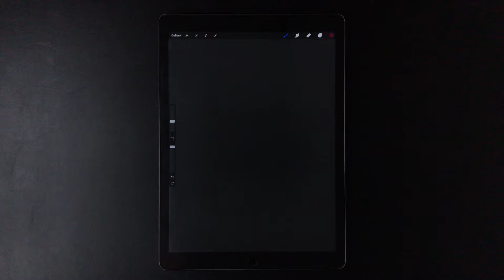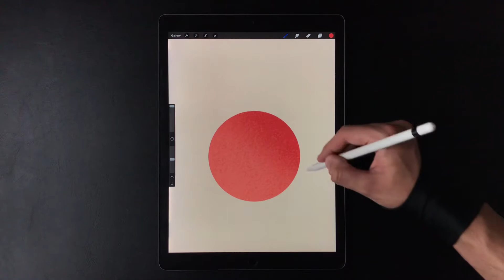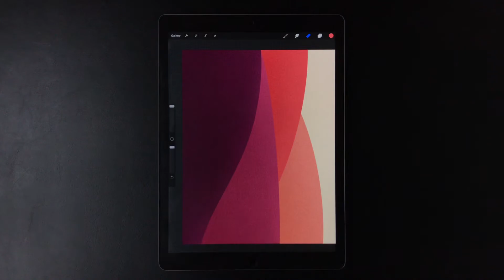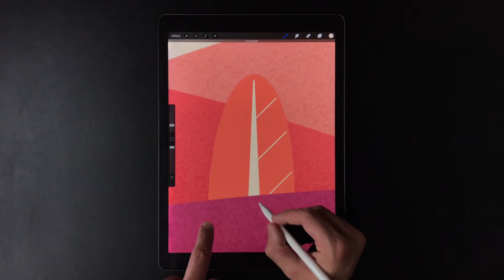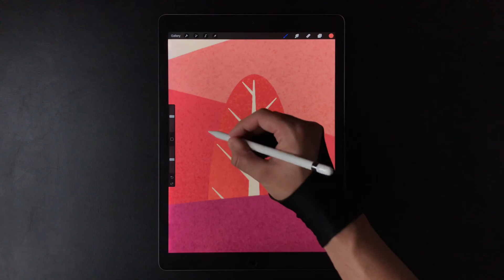Colorful hills ⛰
Digital art on iPad Pro

Shading brushes are from Gal Shir 🍭

Screen protector: PaperLike
Camera: iPhone 7 Plus
Pen: Apple Pencil
App: Procreate